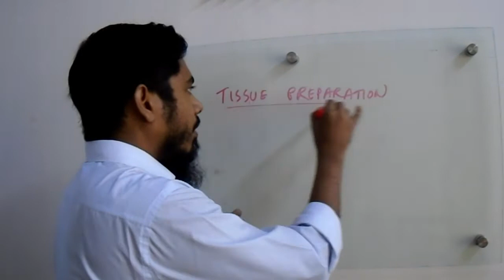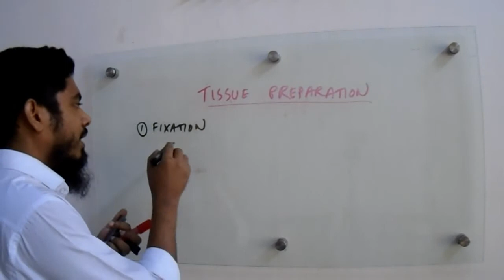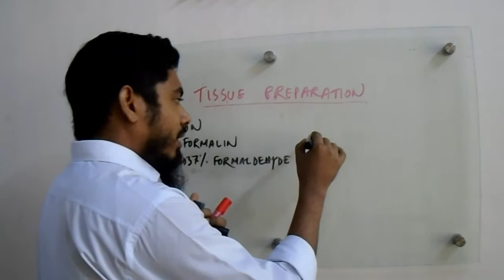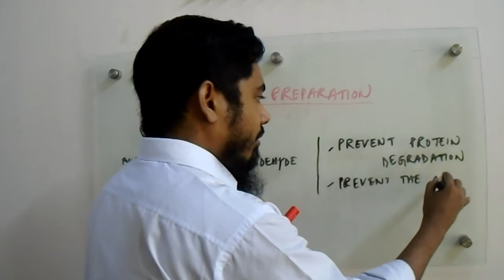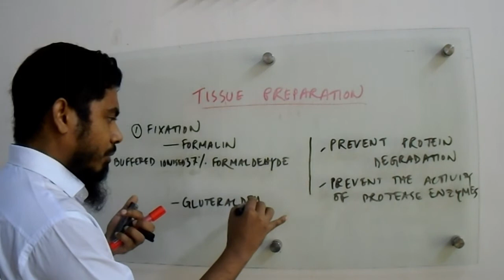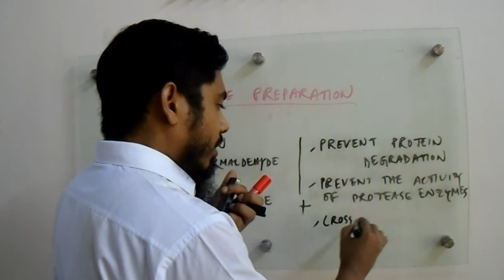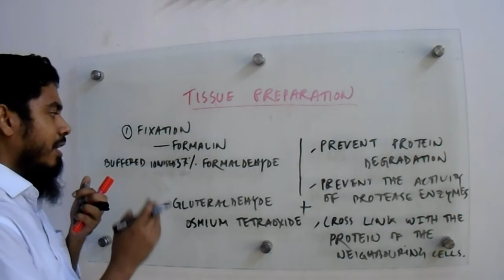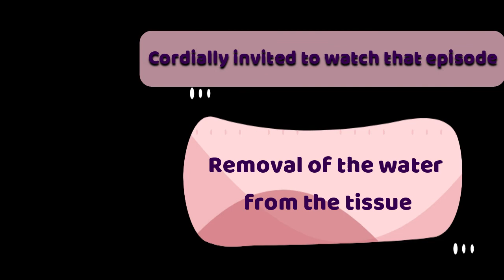Tissue Preparation II কেমন করে করলো শুরু মিশন! II Fixative বা Fixation টা কি? II চলুন শুনতে থাকি